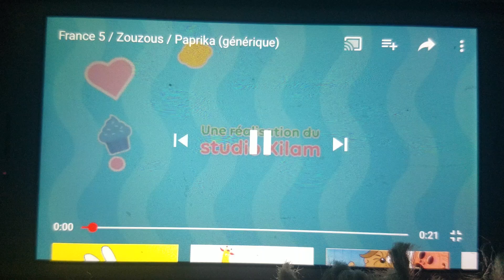Free Dislike Video! #5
Dislike this video if you hate Paprika!